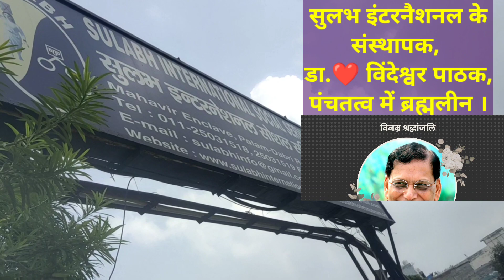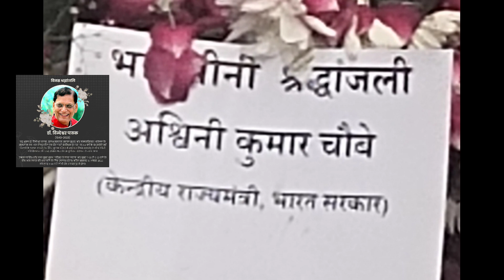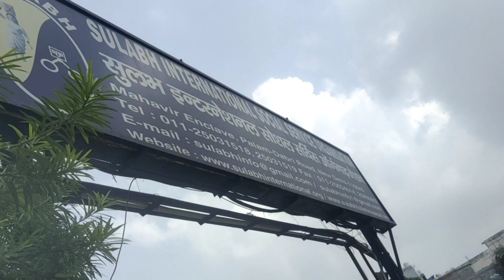पंचतत्व में ब्रह्मलीन हुए सुलभ इंटरनेशनल के संस्थापक विंदेश्वर पाठक लाखों लोग विदाई में।